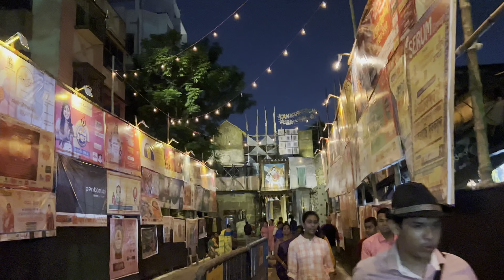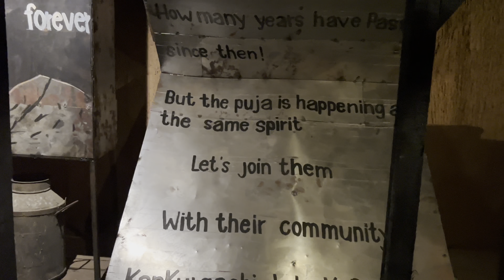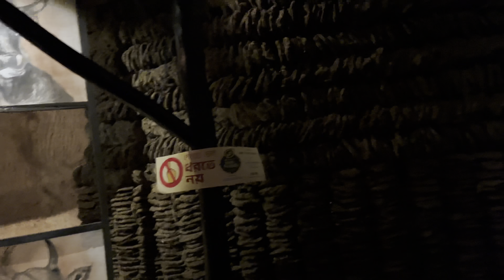North Kolkata Durga Puja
North Kolkata Durga Puja porikroma